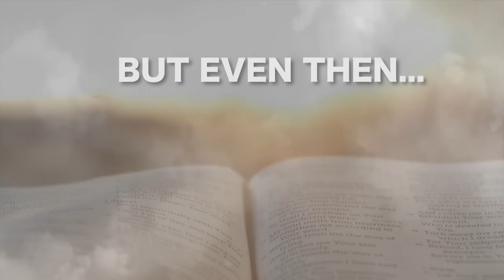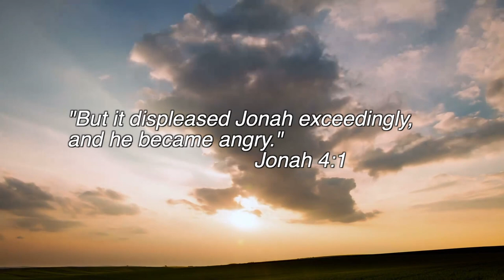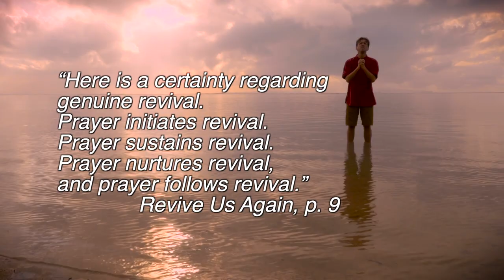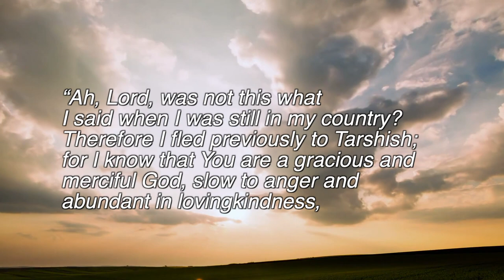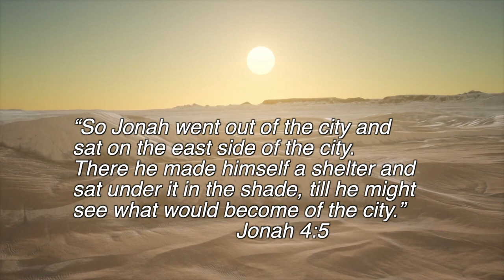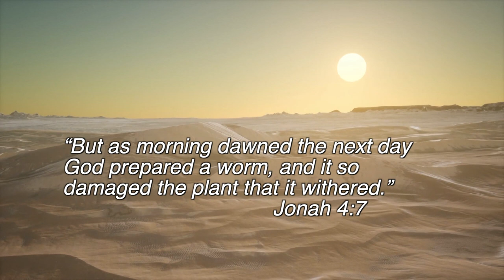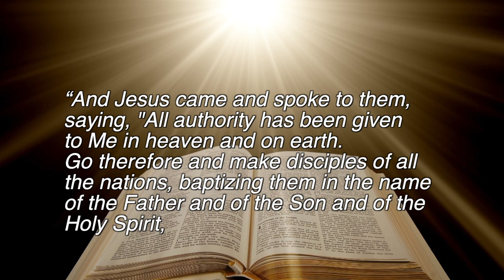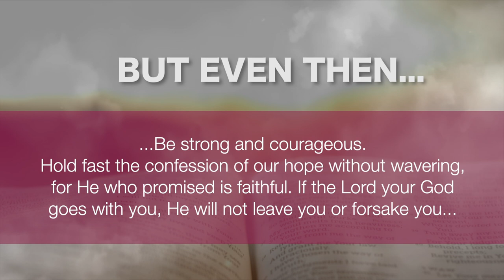Kyniarwanda // Part 8 - “AFTER REVIVAL, WHAT’ NEXT?”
8th sermon by Pr. Alain Coralie of "Experience Revival Amidst a Crisis" series.  (Jonah 4) (Kyniarwanda Language)